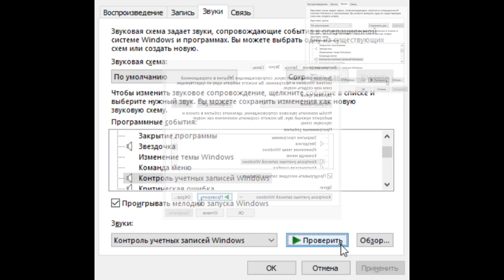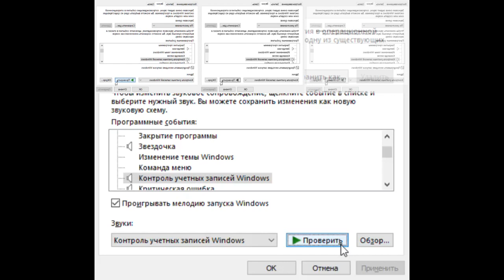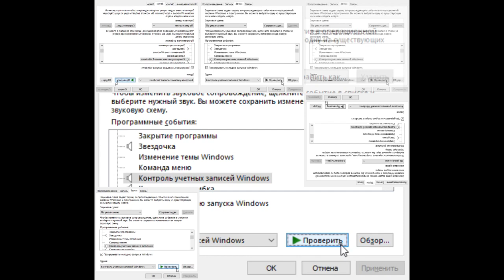Windows 10 User Account Control Sparta Inspiron Veg